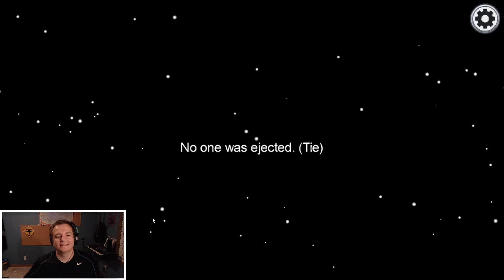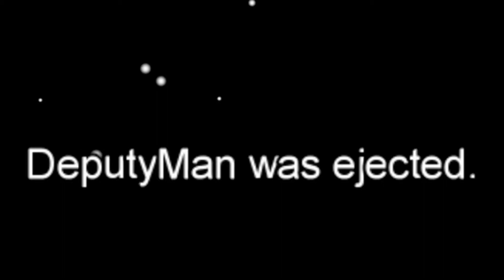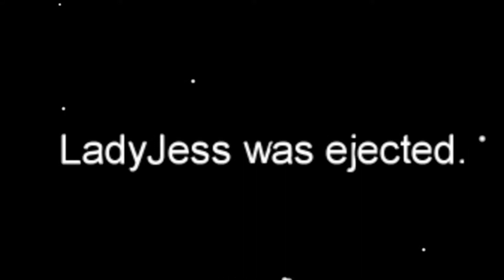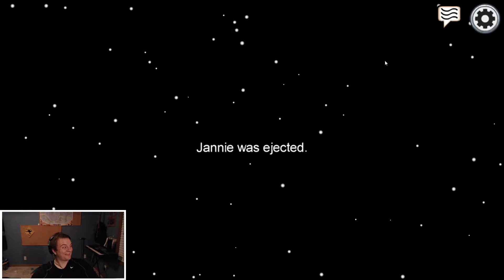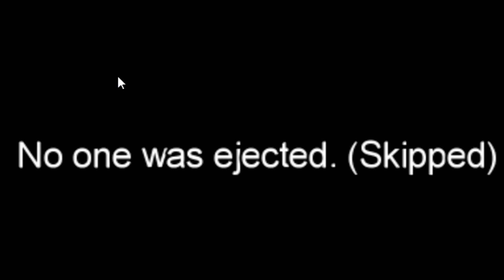ALWAYS CALLING OUT THE IMPOSTOR but...No One Believes Me?! | Among Us Gameplay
My friends leave out there to dry! Come on man!